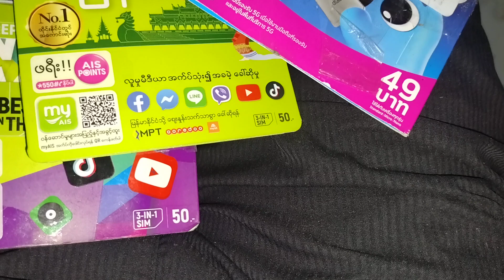พ่อค้าเบอร์ 10k+ หนักเยอะเวอร์